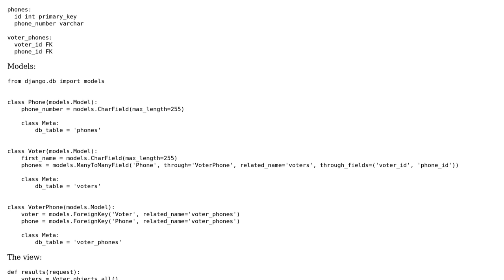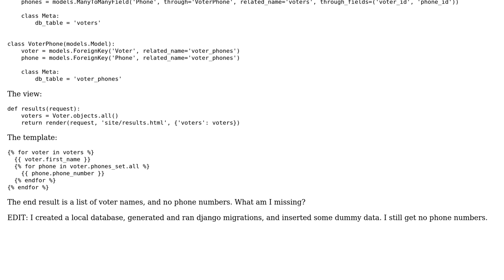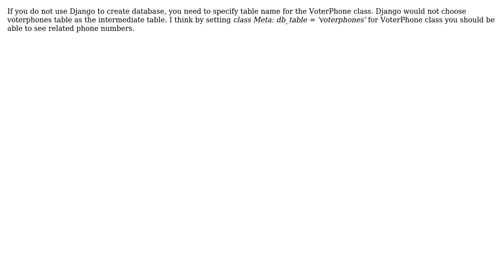How do I iterate through a list of related objects in a django template? (2 Solutions!!)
How do I iterate through a list of related objects in a django template?

With thanks & praise to God, and with thanks to the many people who have made this project possible! | Content (except music & images) licensed under CC BY-SA | Music | Images & others | With thanks to user whiterook6 user M Nour and the Stack Exchange Network Trademarks are property of their respective owners. You are responsible for your own actions.